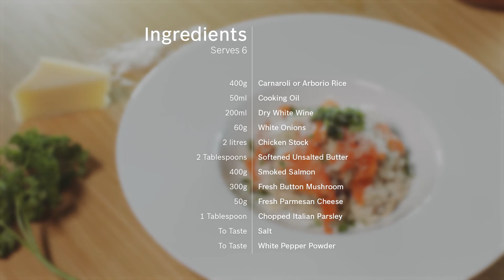Mushroom Risotto with Smoked Salmon Recipe - Cooking with Bosch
Flavourful, tender salmon meat atop a piping hot savoury mushroom risotto. Heavenly and healthy!

Ingredients
400g Carnaroli or Arborio Rice
50ml Cooking Oil
200ml Dry White Wine
60g White Onion - Chopped
2 Litres Chicken Stock
2 Tablespoons Softened Unsalted Butter
400g Smoked Salmon – Sliced into strips
300g Fresh Button Mushrooms - Sliced
50g Freshly Parmesean Cheese - Grated
1 Tbs Chopped Italian Parsley

Garnish
10g Sea Salt Crystal
10g Fresh Ground Black Pepper
30ml Extra Virgin Olive Oil